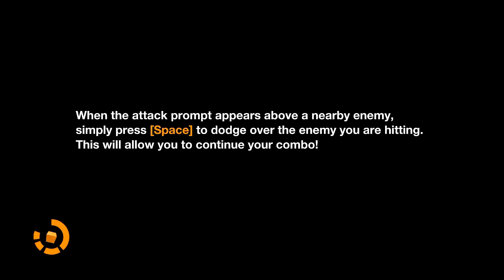★ Remember Me - Episode 2 Part 1 [PC][HD]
remember me gameplay walkthrough for the pc ps3 and xbox 360.